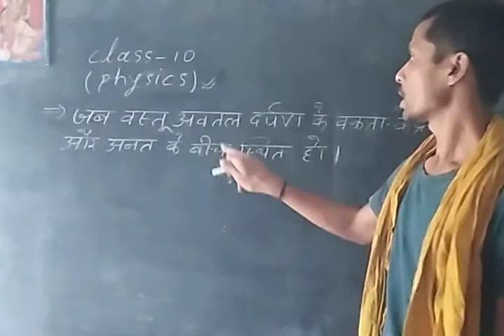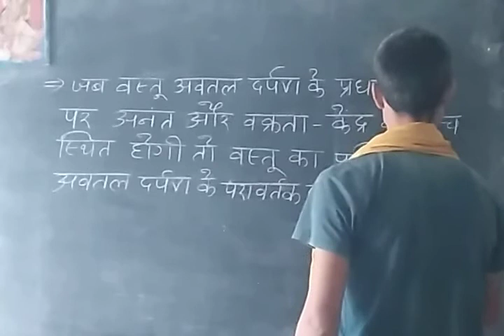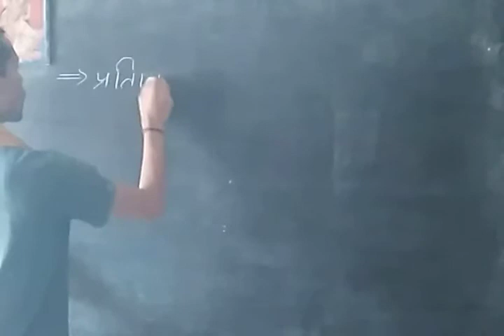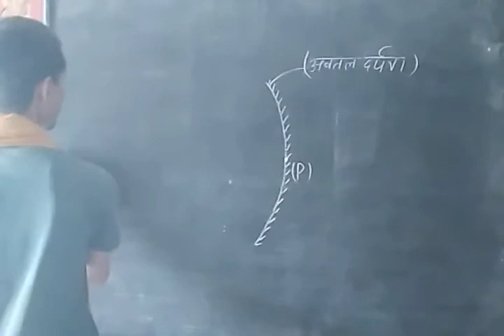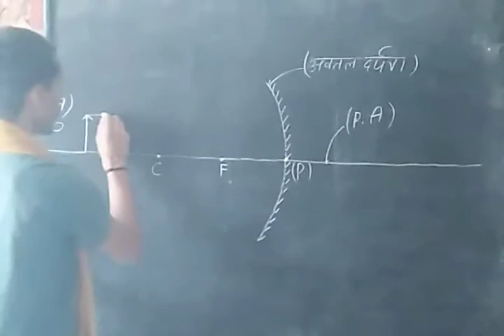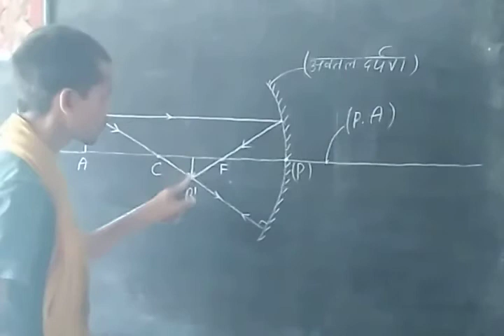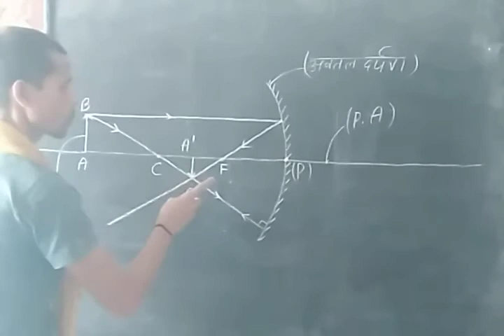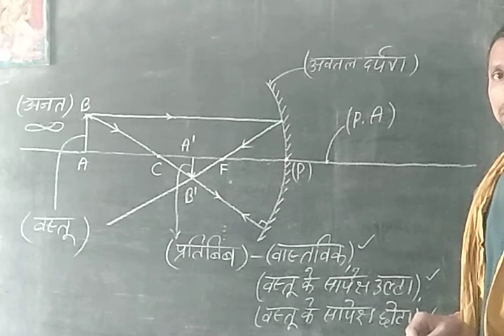Physi class 10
Physics light chapter